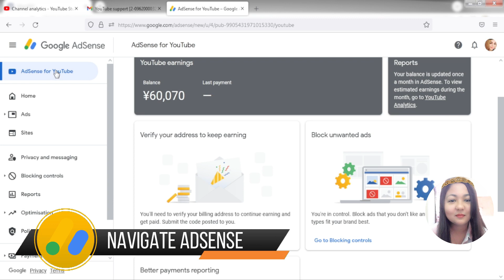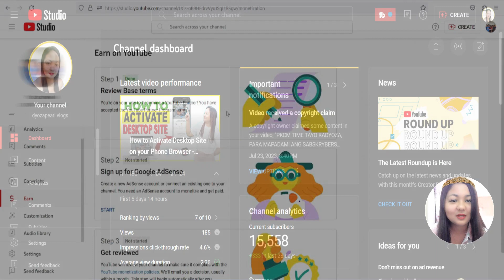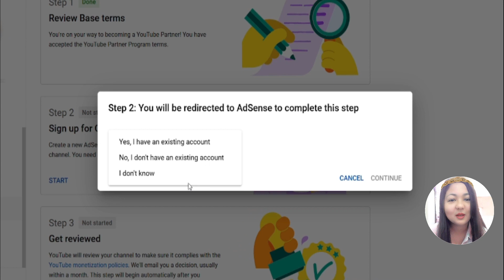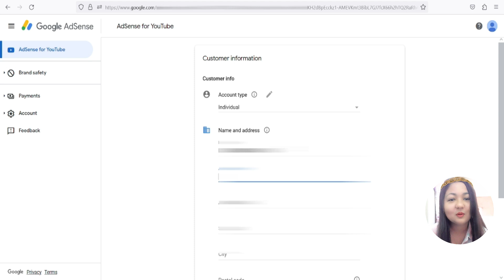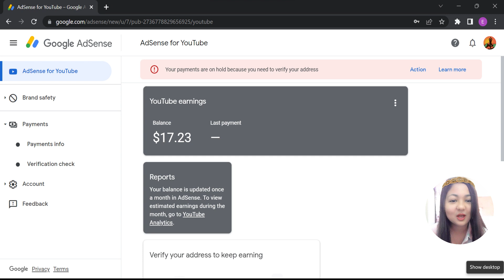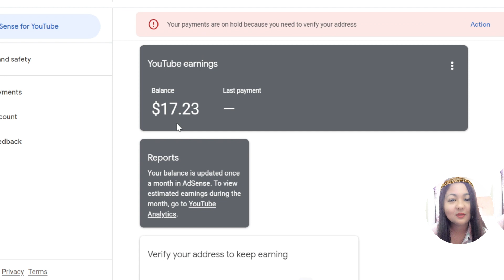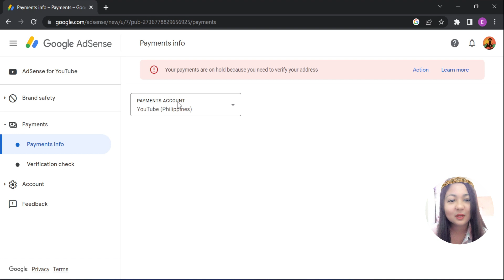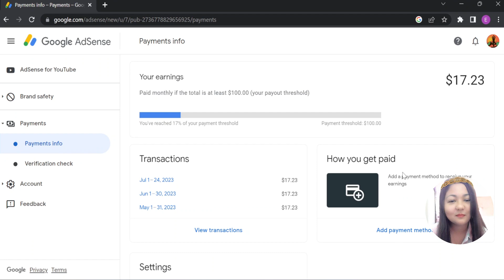Adsense for Youtube 2023 - TAGALOG TUTORIAL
Adsense for Youtube 2023

Sa bidyong ito pinaliwanag ko dito ang about sa google adsense, ano ba ang pinaka purpose ng Adsense at paano ba ito ginagamit ng mga youtube vlogger.

Paano mag setup ng adsense at pinakita ko dito kung paano i-navigate ang Adsense.